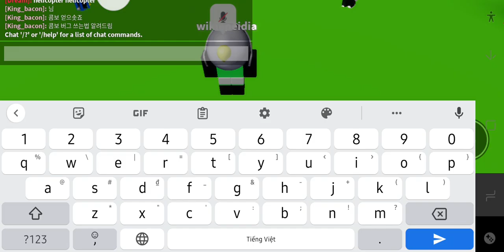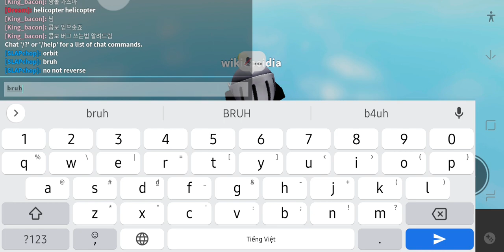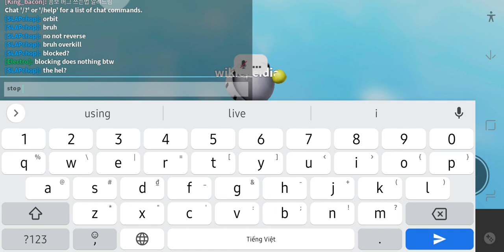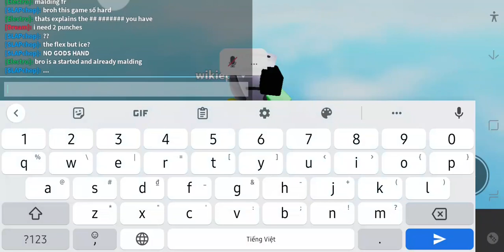playing ability war...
bro is someone using overkill, god's hand and reverse in this game??